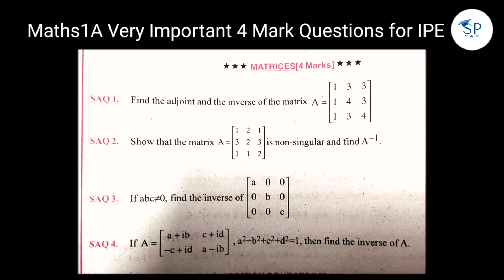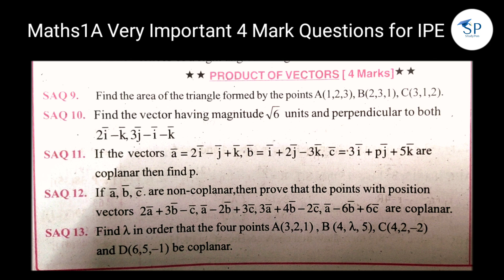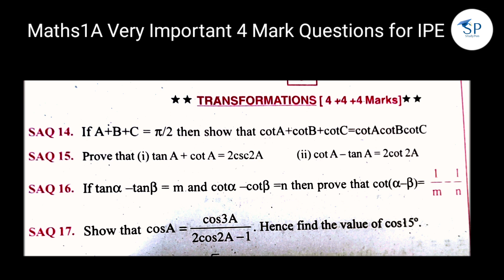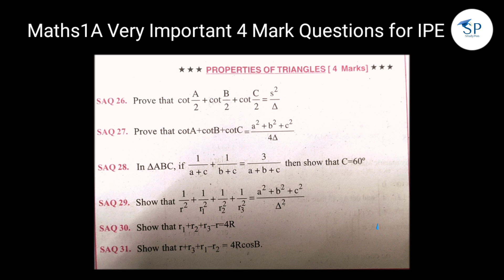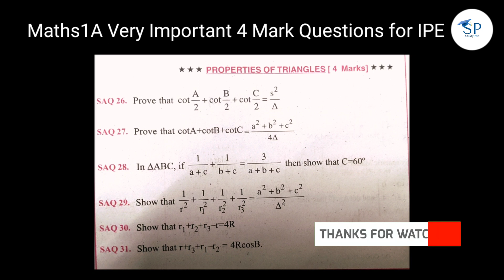Class 11 Maths 1A Very Very Important 4Mark Questions From All Chapters / For IPE Examinations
hello everyone in this video you known about very important hit 4 mark Questions for Maths1A for IPE final examinations class 11.

i hope you it helps you for exam point of view and also comments below you know important questions for Maths1A class 11.

Thanks